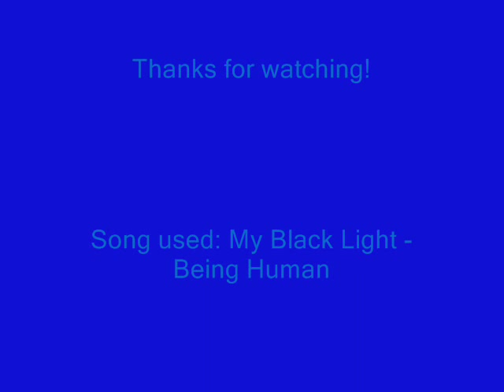King of Fighters Whip Tribute 2011 - Being Human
My Tribute to my favorite Female Character Whip.